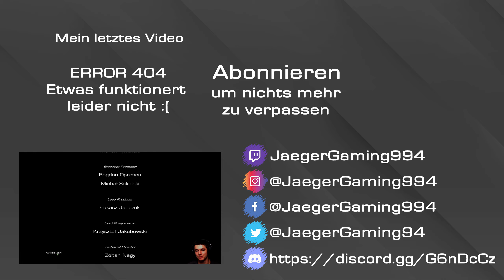Sniper Ghost Warrior 2 #009 - Mein Gewehr, Mein bester Freund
► Let’sPlay/Gameplay – Sniper Ghost Warrior 2 ◄

► Mein Equipment
Headset: Logitech G633 Artemis Spectrum
Tastatur: Logitech G910 Orion Spectrum
Maus: Logitech G502 Proteus Spectrum
Webcam: Logitech C922 Pro Stream Webcam
Controller: XBOX One
Tastatur-/Mausunterlage: Logitech G840 XL Gaming Mouse Pad
Servo-Base: Thrustmaster TX Servo Base
Lenkrad: Thrustmaster Leather 28GT
Pedalset:Thrustmaster T3PA - Pro
Handbremse & SEQ Schalthebel: Thrustmaster TSSH Sequential Shifter & Handbrake Sparco
Halterung: Thrustmaster TM Racing Clamp